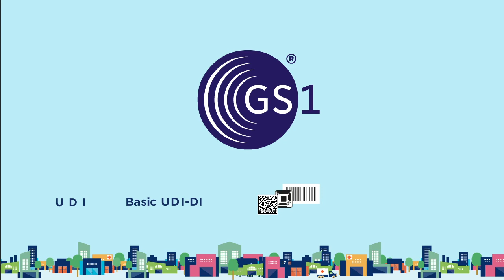GS1 en Medical Device Regulation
De MDR vereist unieke identificatie op medische hulpmiddelen. Waarom? En hoe kan GS1 helpen met Unique Device Identification (UDI)?